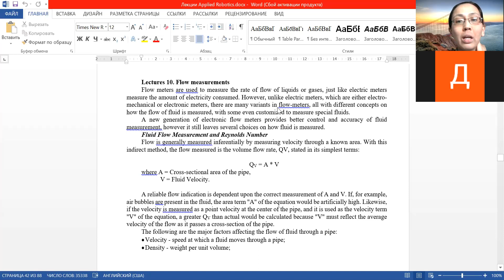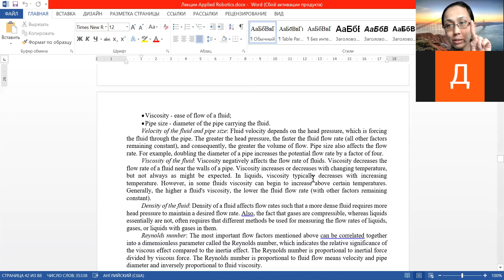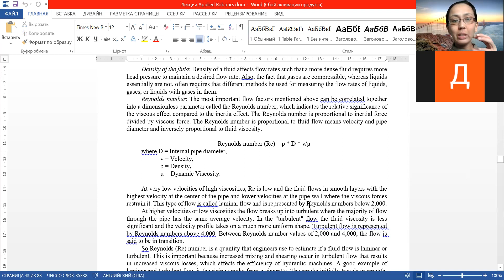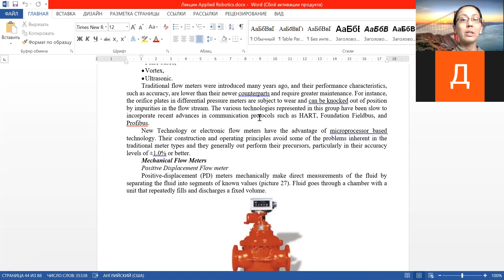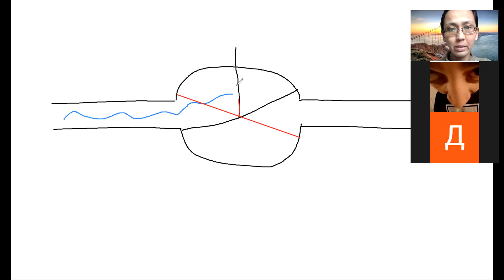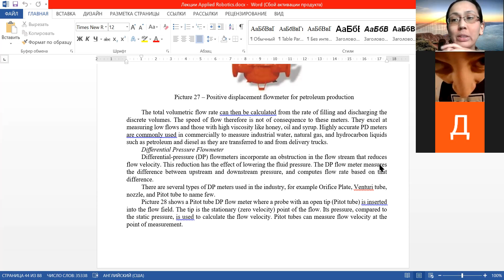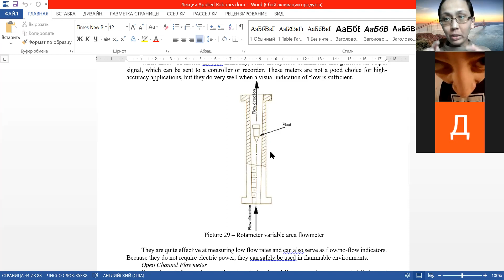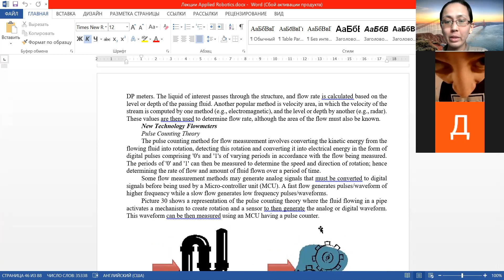Applied Robotics Лекция 10 Часть 1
Flow measurements.
Fluid Flow Measurement and Reynolds Number.
Types of Flow meters: Mechanical flowmeters and New Technology Flowmeters.
Positive Displacement Flow meter.
Differential Pressure Flowmeter.
Variable Area Flowmeter.
Open Channel Flowmeter.